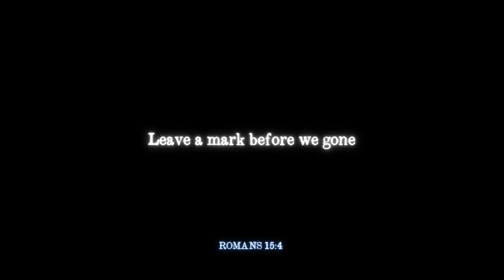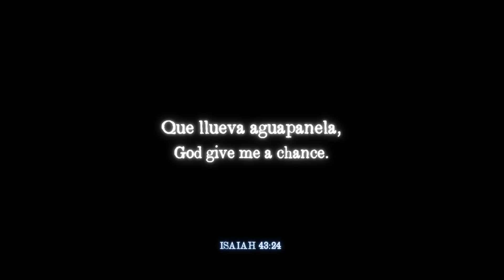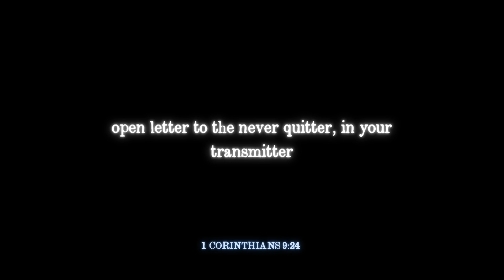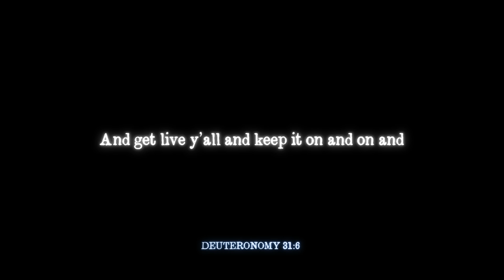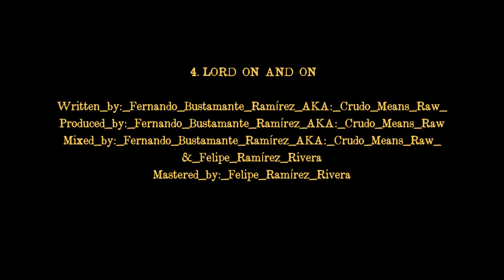Crudo Means Raw - LORD ON AND ON - Lyric Video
Track: LORD (ON AND ON) - Lyric Video
Album: War Dog
Produced: Crudo Means Raw
Written: Crudo Means Raw
Performed: Crudo Means Raw
Mixed: Crudo Means Raw_& Felipe Ramirez Rivera
Mastered: Felipe Ramirez Rivera
Label: Inca Baby Making Music
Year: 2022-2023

Keep it on and on and on and. LORD: banger 4 of the Album War Dog.

La guerra contra las drogas en Estados Unidos ha sido un fracaso que ha arruinado vidas, ha abarrotado las cárceles y ha costado una fortuna. Comenzó durante el gobierno de Nixon con la idea de que, dado que las drogas son malas para las personas, tiene que ser difícil conseguirlas. En consecuencia, se planteó una guerra contra el suministro.

Durante la epidemia del crack en la década de los ochenta, Nancy Reagan, la primera dama, trató de cambiar este enfoque. Sin embargo, su campaña para reducir la demanda, “Di no a las drogas”, tuvo un respaldo limitado.

Verás...El cartel de la cocaína no comienza en Medellín, Colombia. Comienza en las calles de Nueva York, Miami, Los Ángeles y en cada una de las ciudades estadounidenses donde se vende y compra crack”.

Su advertencia, aunque profética, no fue tomada en cuenta. Los estudios muestran que Estados Unidos tiene una de las tasas más altas de abuso de drogas del mundo. Aunque restringir el suministro no ha logrado frenar su consumo, las políticas draconianas han llevado a miles de jóvenes adictos a llenar las cárceles estadounidenses, donde aprenden a convertirse en verdaderos criminales.

Las pandillas de los carteles, armadas con dinero y armas provenientes de Estados Unidos, están causando un caos sangriento en México, El Salvador y otros países de América Latina. Solo en México, la violencia relacionada con las drogas ha tenido un saldo de 100.000 muertes desde 2006. Esta violencia es una de las razones por las que la gente deja sus países y huye a Estados Unidos. _Por George P. Shultz y Pedro Aspe

Lucas 21:24_Y caerán a filo de espada, y serán llevados cautivos a todas las naciones; y Jerusalén será hollada por los gentiles, hasta que los tiempos de los gentiles se cumplan.

Levítico 26:33_y a vosotros os esparciré entre las naciones, y desenvainaré espada en pos de vosotros; y vuestra tierra estará asolada, y desiertas vuestras ciudades.

Jeremías 50:33_Así dice el Señor de los ejércitos: Oprimidos están los hijos de Israel y los hijos de Judá a una; todos los que los tomaron cautivos los han retenido, se han negado a soltarlos.

LORD ON AND ON

The war on drugs in the United States has been a failure that has ruined lives, filled prisons and cost a fortune. It started during the Nixon administration with the idea that, because drugs are bad for people, they should be difficult to obtain. As a result, it became a war on supply.

As first lady during the crack epidemic, Nancy Reagan tried to change this approach in the 1980s. But her “Just Say No” campaign to reduce demand received limited support.

You see, the cocaine cartel does not begin in Medellín, Colombia. It begins in the streets of New York, Miami, Los Angeles and every American city where crack is bought and sold.”

Her warning was prescient, but not heeded. Studies show that the United States has among the highest rates of drug use in the world. But even as restricting supply has failed to curb abuse, aggressive policing has led to thousands of young drug users filling American prisons, where they learn how to become real criminals.

The prohibitions on drugs have also created perverse economic incentives that make combating drug producers and distributors extremely difficult. The high black-market price for illegal drugs has generated huge profits for the groups that produce and sell them, income that is invested in buying state-of-the-art weapons, hiring gangs to defend their trade, paying off public officials and making drugs easily available to children, to get them addicted. New York Times

Luke 21:24_And they shall fall by the edge of the sword, and shall be led away captive into all nations: and Jerusalem shall be trodden down of the Gentiles, until the times of the Gentiles be fulfilled.

Jeremiah 50:33_Thus saith the Lord of hosts; The children of Israel and the children of Judah were oppressed together: and all that took them captives held them fast; they refused to let them go.

Leviticus 26:33
And I will scatter you among the heathen, and will draw out a sword after you: and your land shall be desolate, and your cities waste.

What is a Arriero? muleteer?, or more informally a muleskinner?
In South America, muleskinners transport coffee, maize (corn), cork, wheat, and a myriad of other items. They used to be common in the Paisa Region (Antioquia and the Colombian Coffee-Growers Axis) of Colombia but were replaced in the 1950s by tractor trailers called locally "tractomulas" paying homage to the mules that used to do this hard job._

"ARRIEROS SOMOS, Y EN EL CAMINO NOS ENCONTRAREMOS"
"A caballo regalado no se le mira el colmillo"